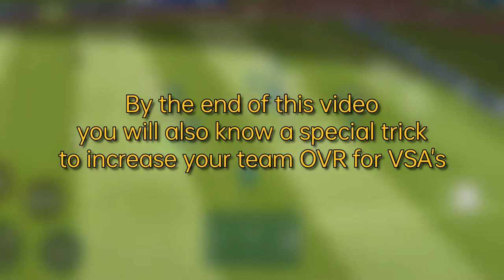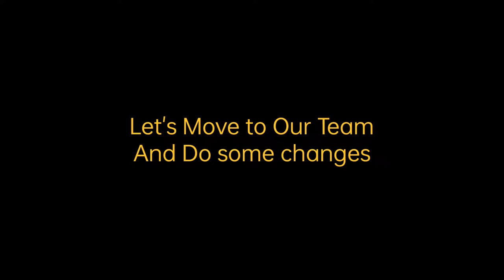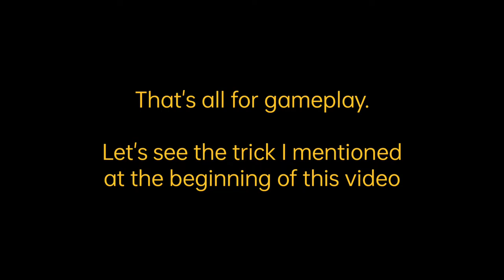Icon CARLES PUYOL - Gameplay & Review | Secret VSA Trick | FIFA Mobile 22 | PRO-X Gaming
Hey there, welcome to another video on FIFA Mobile. This video's gonna feature the gameplay and review of Carles Puyol icon card in FIFA Mobile 22. We'll be claiming him and also will tell you a secret trick to increase your team OVR for VSA contests.